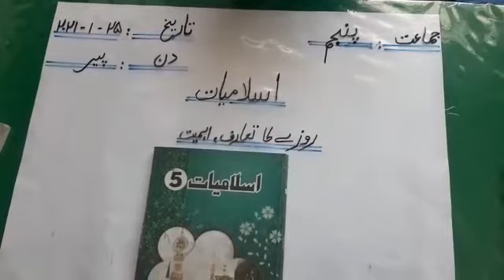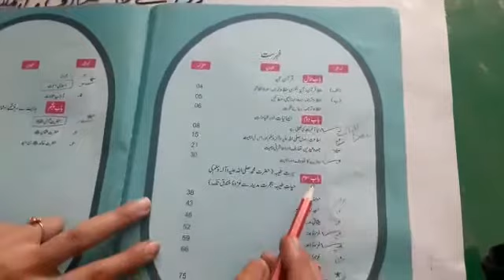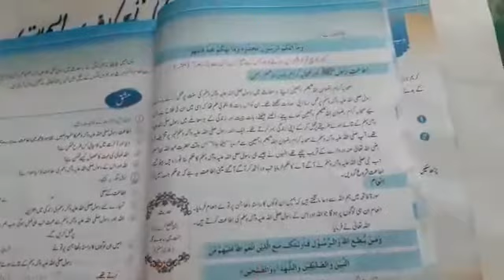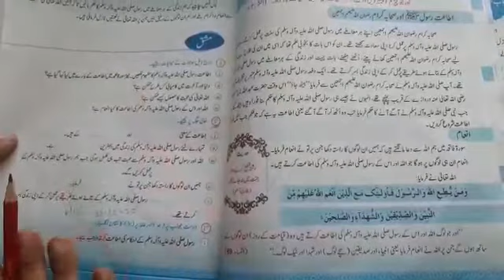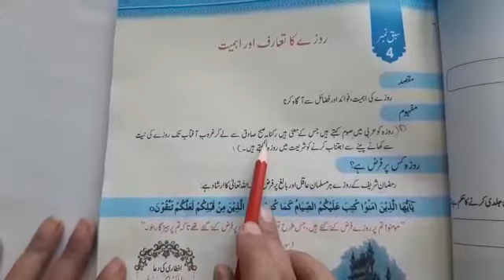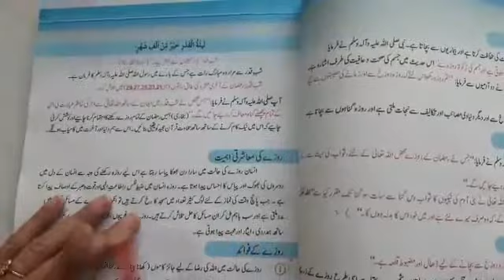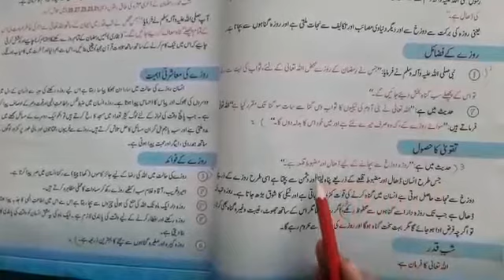Grade 5 Islamiat 25-1-21